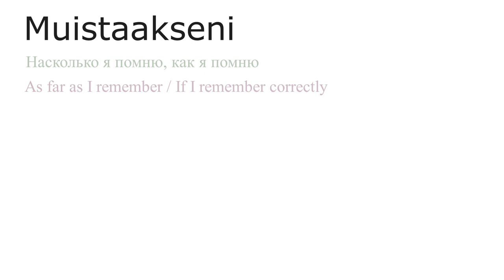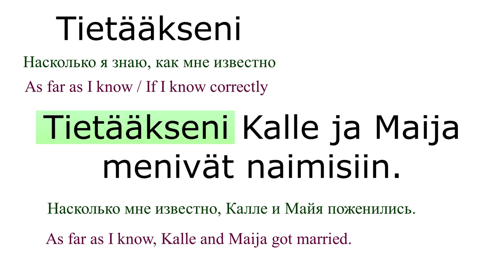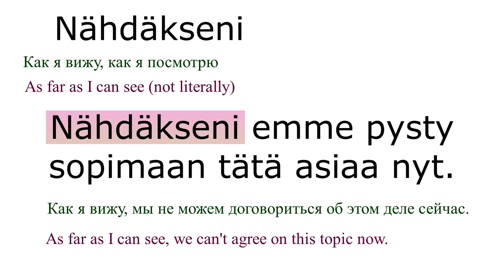Infinitiivit: A-infinitiivi - pitkä muoto. Opi ilmaukset.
Infinitiivit. Ensimmäisen infinitiivin (A-infinitiivin) pitkä muoto (eli translatiivi). Tässä videossa on 4 ilmausta ja 4 esimerkkiä.
In this video you will find 4 phrases in the 1st infinitive long form (translative form). Phrases are translated into English.
В этом видео Вы увидите 4 устойчивых выражения в длинной (транслативной )форме 1-го инфинитива. Фразы переведены на русский язык.